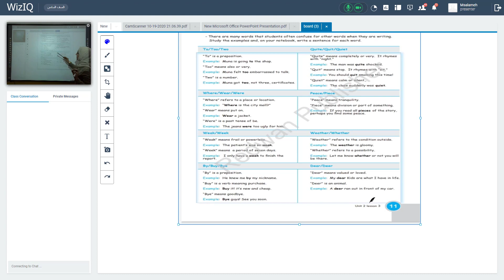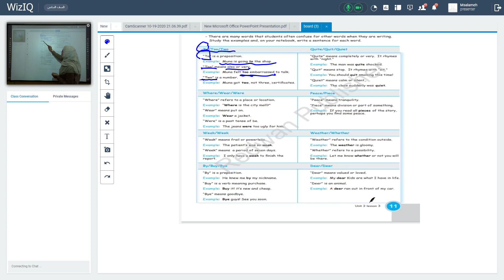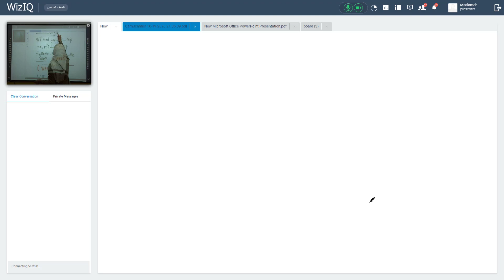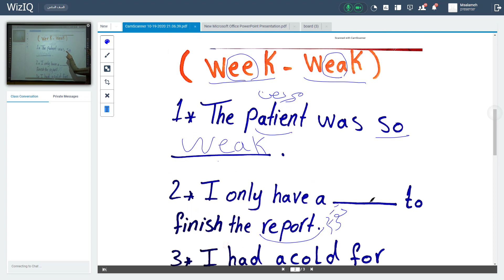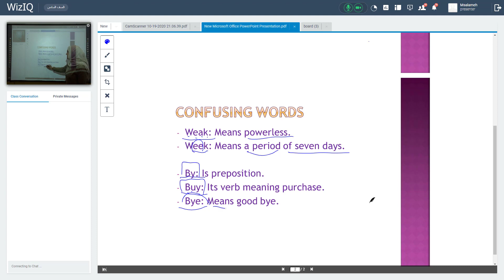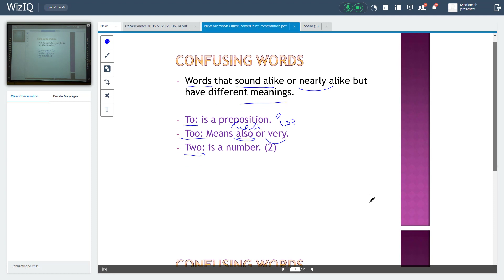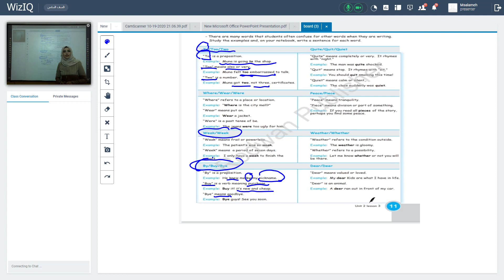6th grade Confusing Words Miss Sumaya Jaber 20 10 2020